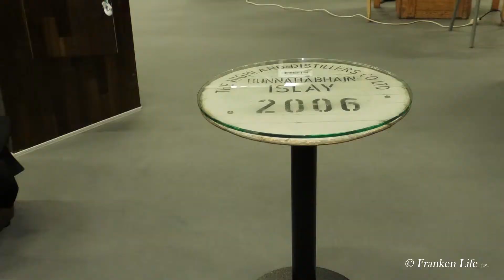THE VILLAGE 2019 - Whiskyfässer - Franken Life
Auf der Whisky Messe gibt es nicht nur Köstlichkeiten zum Trinken, sondern auch für den Whiskyfan interessannte Weiterverarbeitsmöglichkeiten von Whiskyfässern. findet man eine sehr große Auswahl an original, schottischen Whiskyfässern und Deckeln alter ausgemusteter Fässer aus den verschiedensten Distillerien.